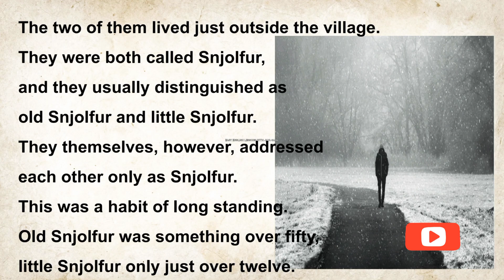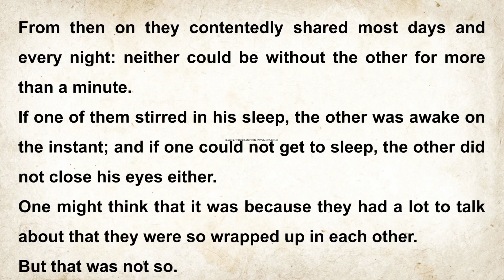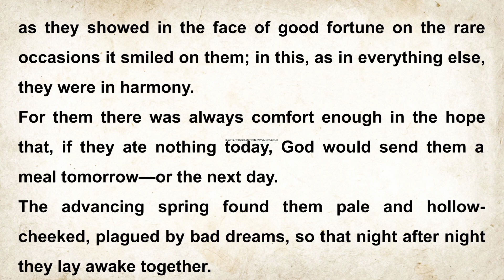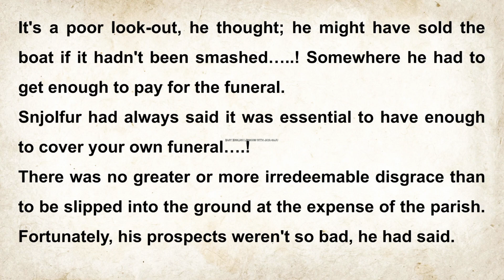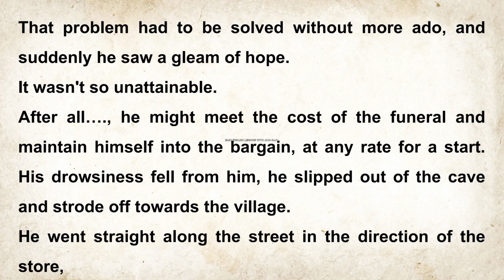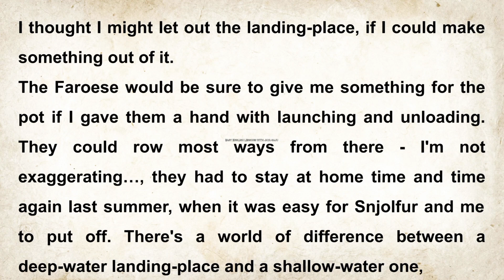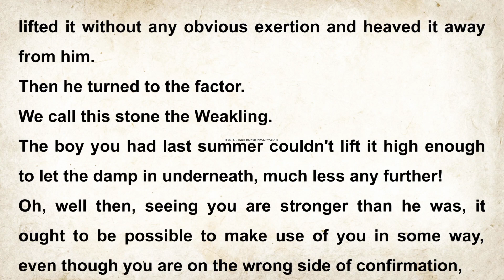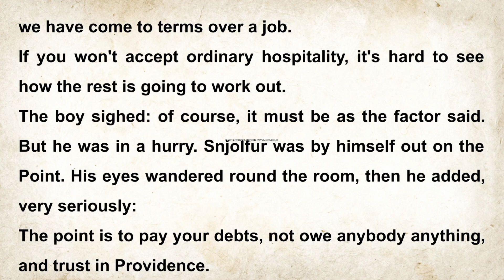Sorrowful Boy EnglishStories Reading Speaking🇬🇧 Practice ESL EFL Learn Faster💥Through Stories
Best way to have hold on Language
Improve Pronunciation Vocabulary Speaking and Reading skills.
Develop Reading 📚 Habits
Gain Confidence in,
Catch Up Sentences of Daily Use
Make a note of new words, phrases or terms.
Try to use in real situations.
Think & Dream English.
Success 100%.

Videos are crafted with utmost care and hours of effort.